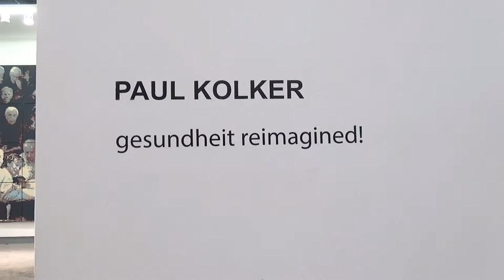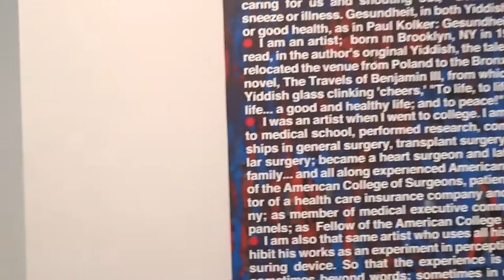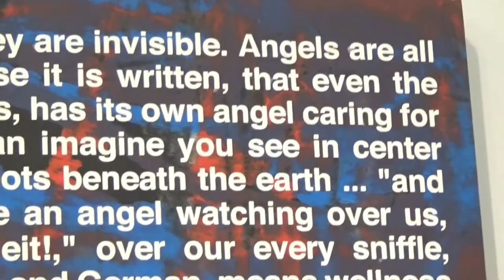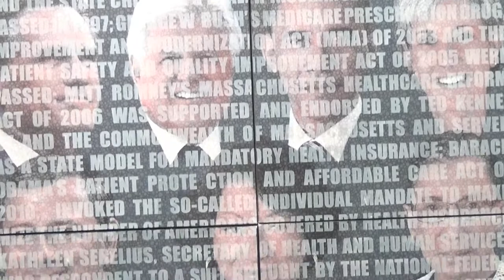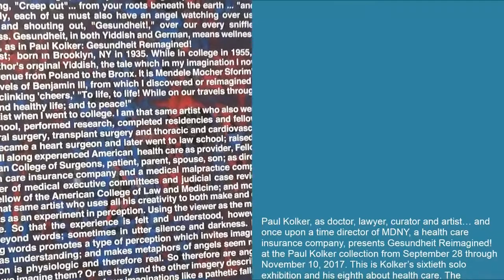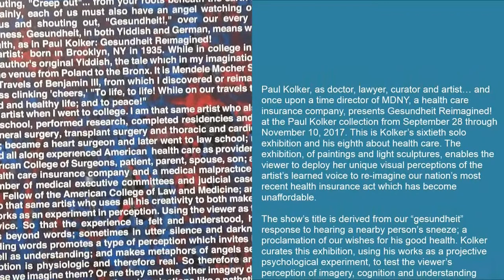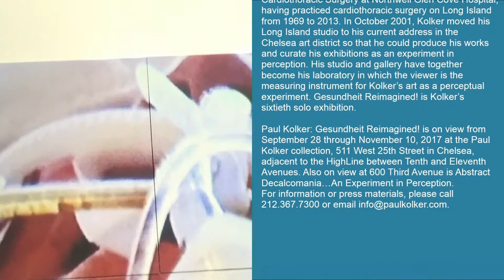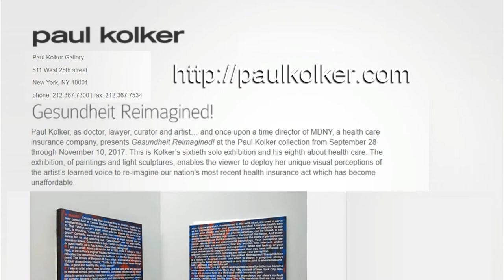PAUL KOLKER COLLECTION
Artist: Paul Kolker
Exhibition Title: GESUNDHEIT REIMAGINED!
Exhibition Dates: Sep 28 - Nov 10, 2017

Paul Kolker (b. 1935) is a New York based artist with doctorate degrees in medicine and law. He is Fellow American College of Surgeons, Fellow American College of Legal Medicine and Emeritus Chief of Cardiothoracic Surgery at Northwell Glen Cove Hospital, having practiced cardiothoracic surgery on Long Island from 1969 to 2013. In October 2001 Kolker moved his Long Island studio to his current address in the Chelsea art district so that he could produce his works and curate his exhibitions as an experiment in perception. His studio and gallery have together become his laboratory in which the viewer is the measuring instrument for Kolker's art as a perceptual experiment; therefore linking Kolker's curation and exhibition with his art production. Gesundheit Reimagined! is Kolker's sixtieth solo exhibition.

Paul Kolker: Gesundheit Reimagined! is on view from September 28 through November 10, 2017 at the Paul Kolker collection, 511 West 25th Street in Chelsea, adjacent to the HighLine between Tenth and Eleventh Avenues. Also on view at 600 Third Avenue is Abstract Decalcomania... An Experiment in Perception.